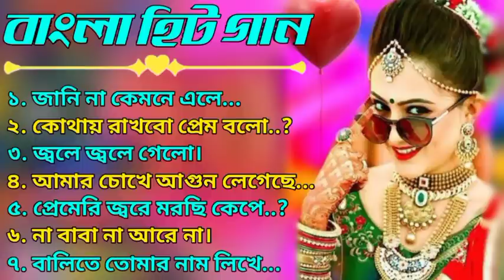Dil full songs💗💗 | Aamir khan, Madhuri Dixit | old Jukebox 2023 💗💗